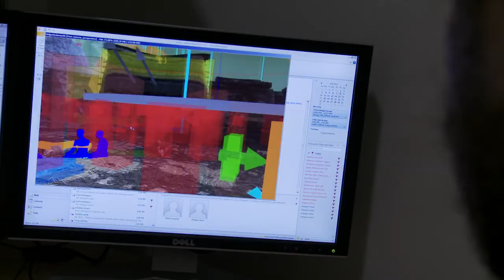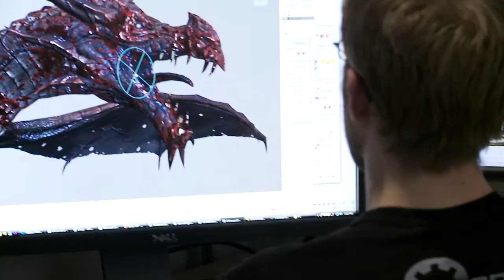Skyrim Pre-Launch Behind The Scenes [720p HD]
Skyrim, sequel to Oblivion, is the fifth title in the award winning Elder Scrolls series. Releasing Nov 8th 2011. This trailer showcases behind the scenes footage of the making of the game including statements from the developers over at Bethesda studios. These are developers whom were behind previous highly regarded titles such as Fallout 3 and Marrowind.

This is their biggest project to date. Expect between 50-200 hours of gameplay depending on how much you choose to explore the vast open world.

All footage within is property of their respected owners.